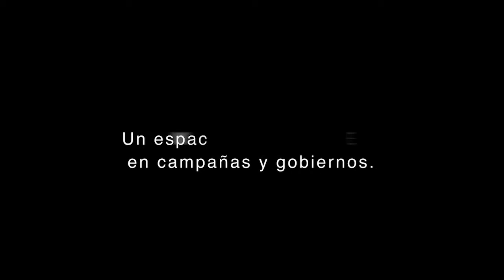Rodrigo Galvan de las Heras - Las mentes del marketing político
LAS MENTES DEL MARKETING POLÍTICO es una serie de entrevistas en las que los principales consultores políticos de habla hispana se dan cita, uno a uno, para compartir sus perspectivas, trayectorias y opiniones, así como su participación en campañas y gobiernos. Un espacio en el que queda al descubierto parte de los secretos que los han llevado a ser las mentes del marketing político. La importancia de las encuestas y del Colegio de Especialistas en Demoscopía y Encuesta del que es líder . Una producción del Centro de Formación en Marketing Político.